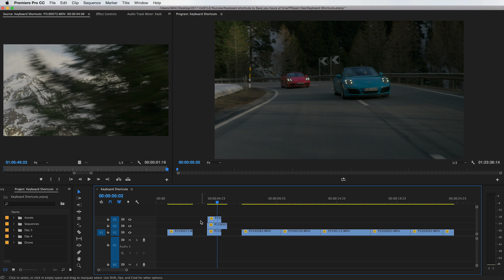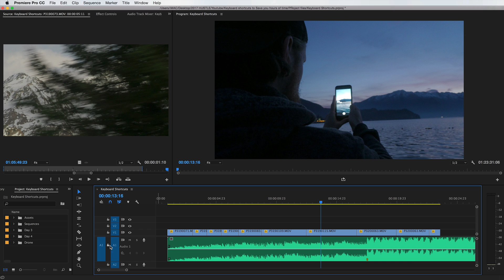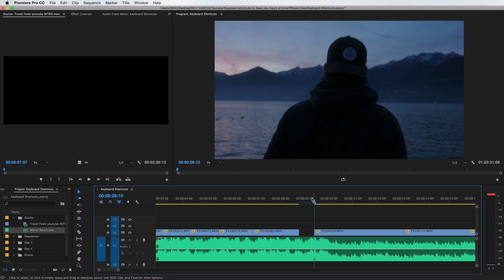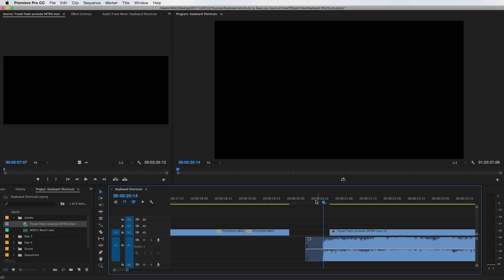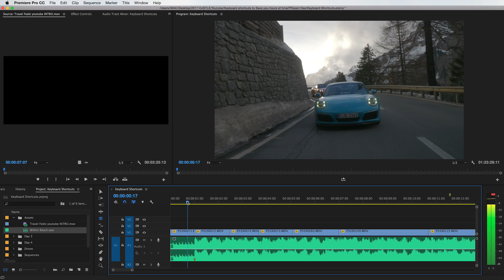Save Yourself HOURS Of Editing With These Keyboard Shortcuts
Learn to use keyboard shortcuts in Adobe Premiere Pro like a professional.  Which shortcuts are the best and how to use them.

GEAR
New Camera